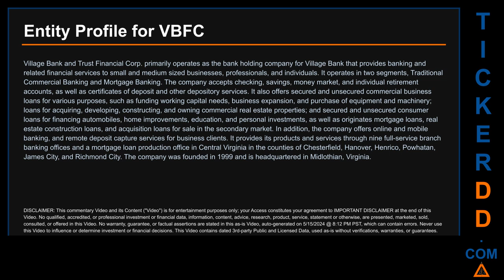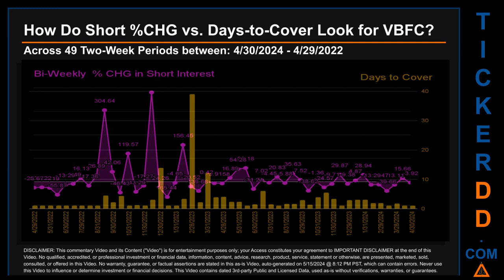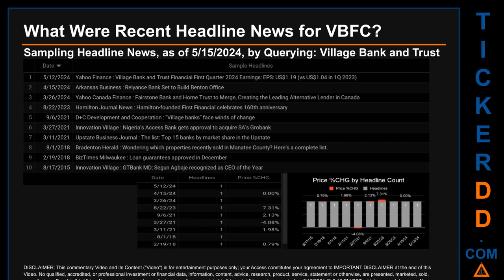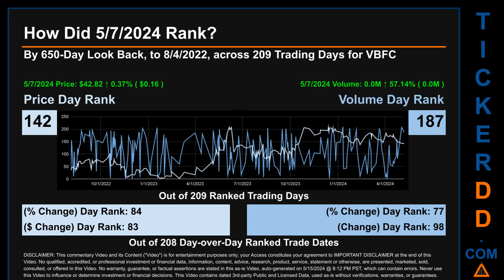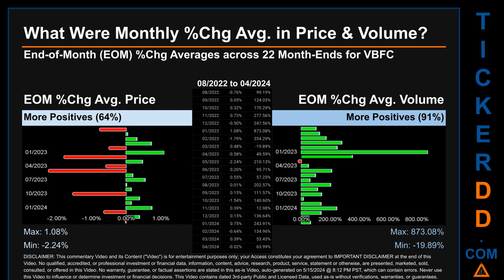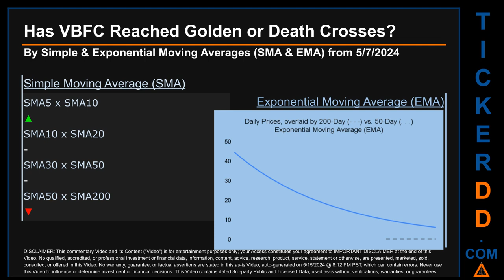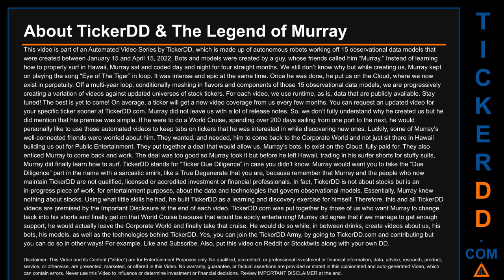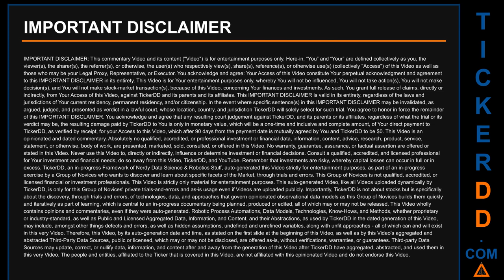What is Short Interest for VBFC VBFC Price VBFC Volume Analysis Latest News for $VBFC